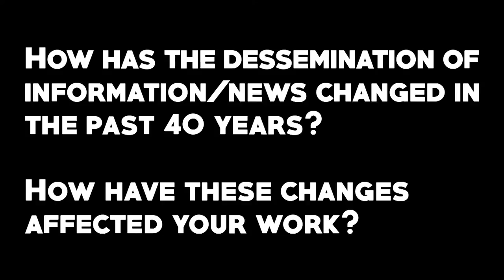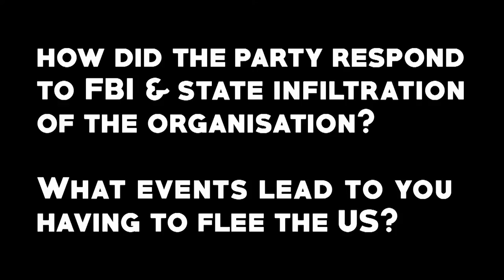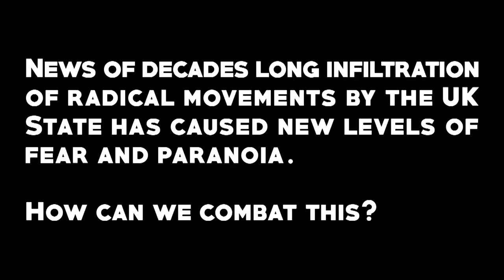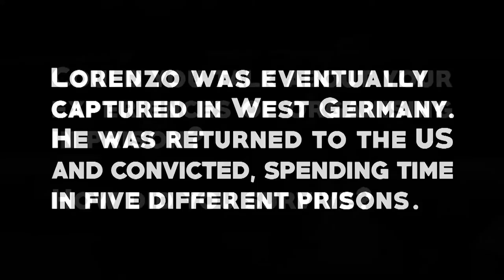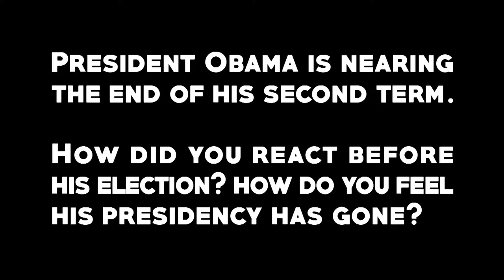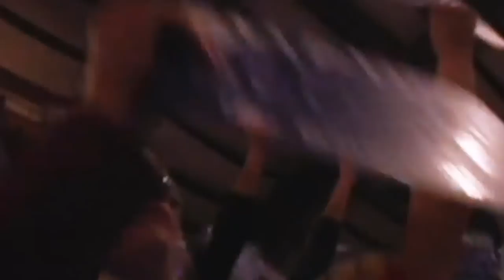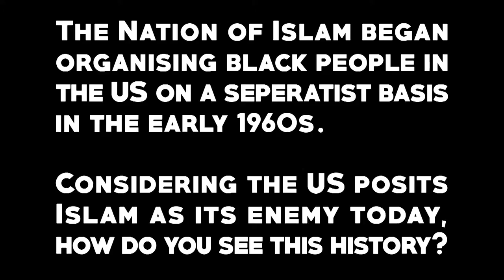A Conversation With JoNina Abron-Ervin & Lorenzo Kom’Boa Ervin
A Conversation With JoNina Abron-Ervin & Lorenzo Kom’Boa Ervin, two Black Panther Party veterans, interviewed when they were touring the UK in late 2013.